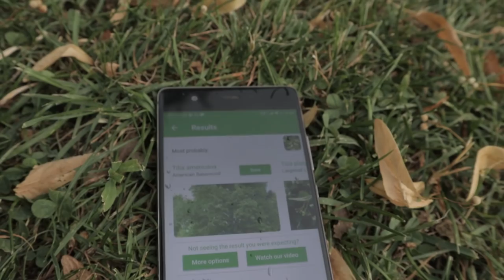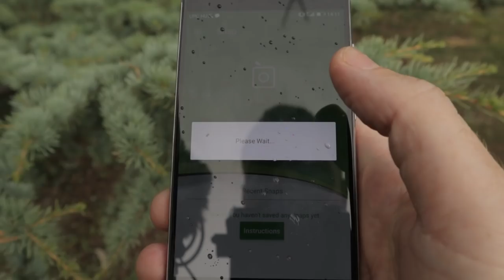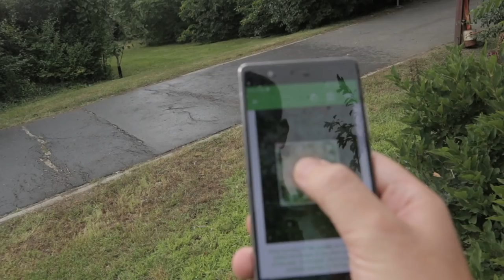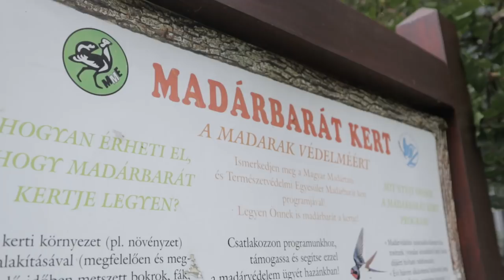Egy app, ami felismeri a KENDERT + válaszolok a kérdéseitekre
Exkluzív rajzot kaptunk, kudarcot vallok egy alkalmazás tesztelésével, elázok, behal a mikrofonom (9:15-10:28) és válaszolok a kérdéseitekre.

Tartalom:
00:20 Kaptunk egy exkluzív szertáros rajzot! Sigmund and Charles instagram
01:18 Elkezdtük szervezni az idei Kutatók Éjszakáját!
02:25 Vihar a Szent István Egyetem Budai Arborétumában
02:54 PlantSnap alkalmazás

Válaszok a kérdéseitekre:
11:26 Újra felveszem majd a régi videókat jobb minőségben?
13:09 Lesz videó a nyelvtanulásról?
13:49 Milyen iskolákban fogok kísérletbemutatót tartani?
14:39 Mi van Kumisszal? Miért tűnt el?
15:16 Lesz ujjlenyomatolvasó házilag?
15:53 Mit gondolok arról, hogy egyre több a feliratkozóm?
18:10 Tudatmódosító szerekről lesz videó?

Itt az...